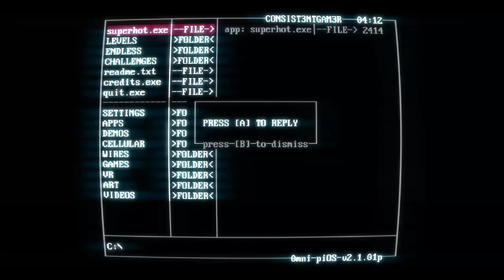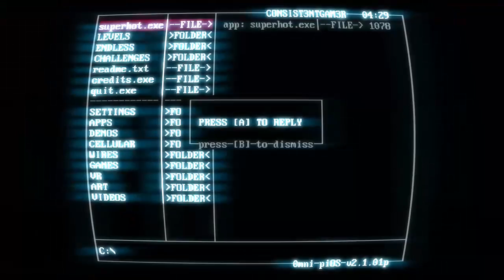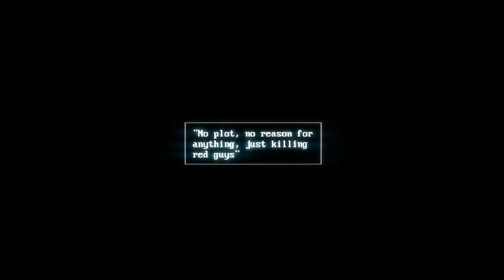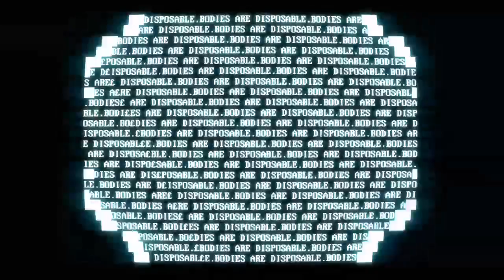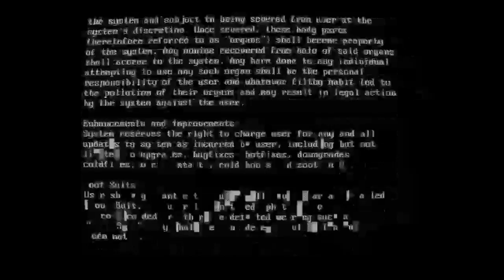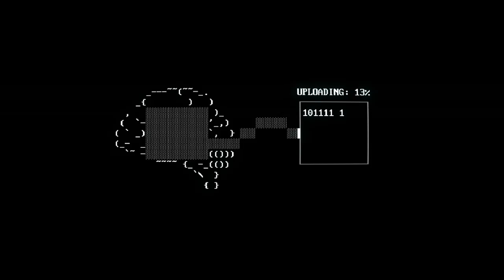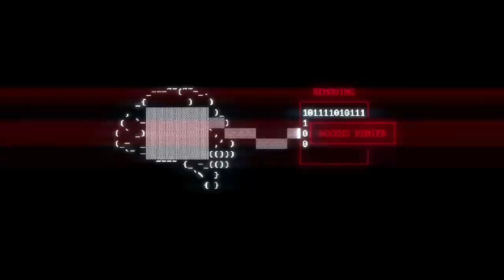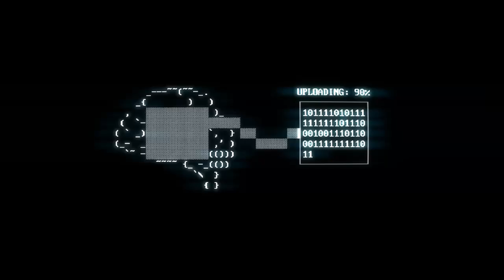Super Hot Full Main Story! - Games with Gold (No Commentary)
In this stream, I'm playing the full Main Story of Super Hot with No Commentary on Xbox One!